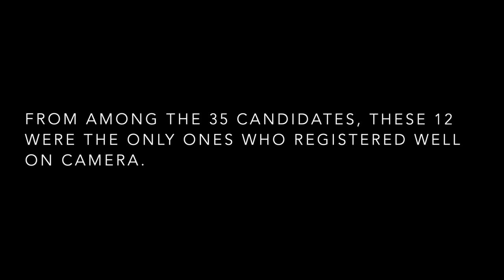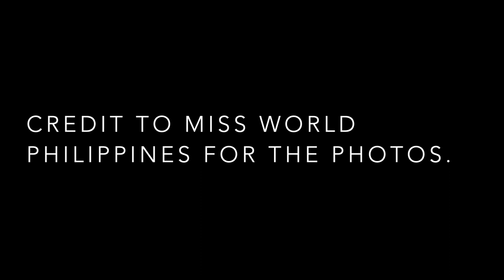My 12 Best Headshots in MISS WORLD PHILIPPINES 2022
Here are my choices for the best headshots in Miss World Philippines 2022. Honestly, all the photos did not give justice to the beauty of the candidates. I had to really look deeper into the pictures so as to come up with this list.